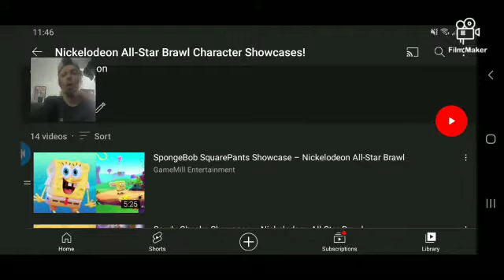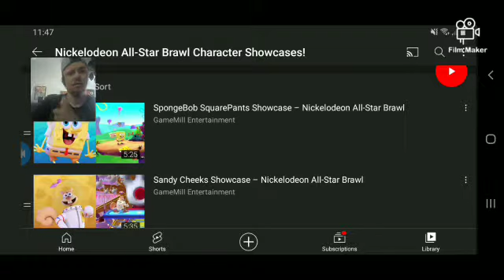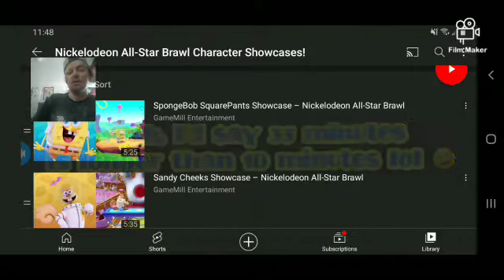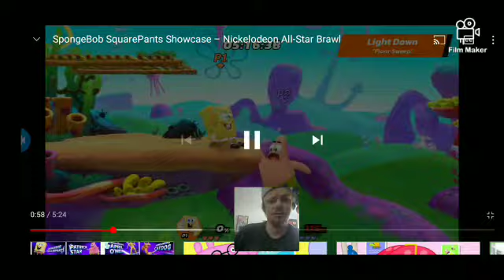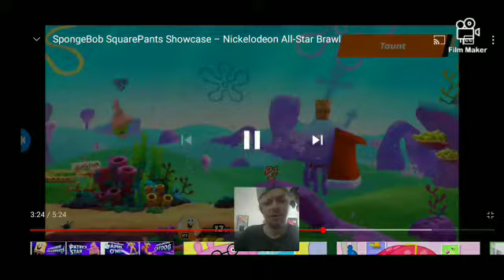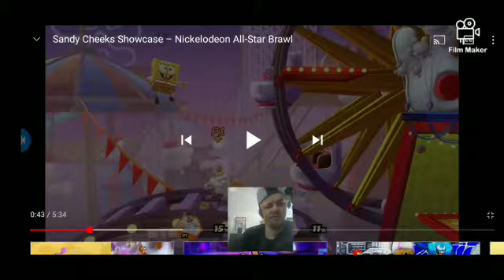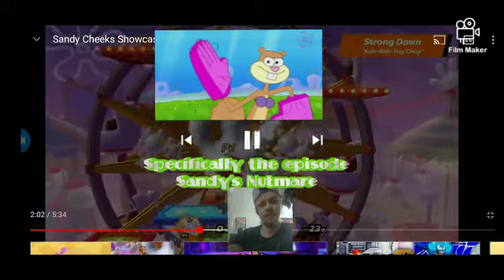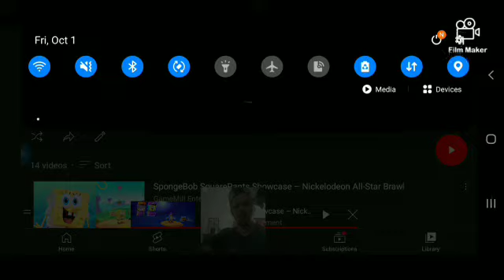Brawl-Tober: SO MANY REFERENCES!/ SpongeBob & Sandy Character Showcase Reactions!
To kickoff Brawl-Tober, I react to the first two character showcases and point out all the references you might've missed!

Enjoy StationSquad !!

Next Vid: CatDog & Patrick Showcase Reactions!